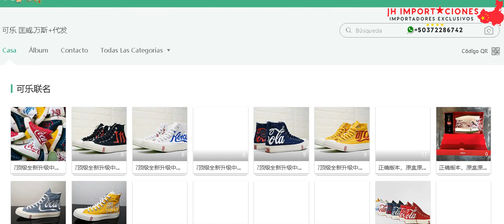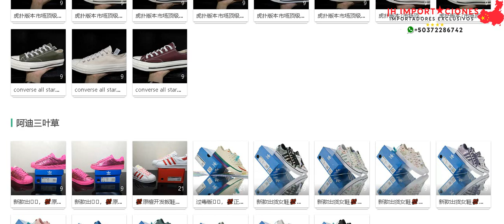Catalogo11 Zapatos Proveedores Chinos Alta Calidad